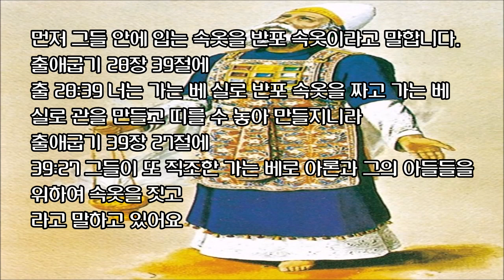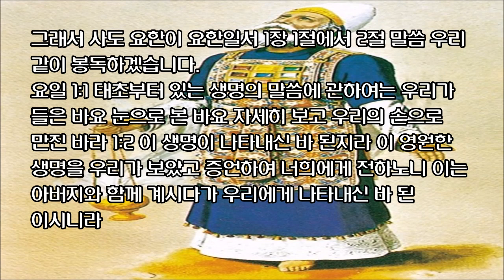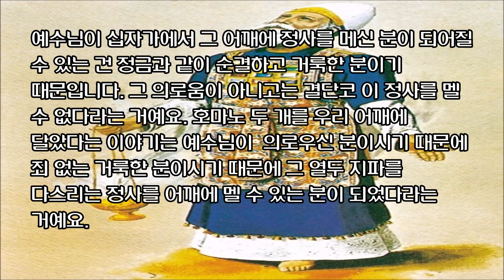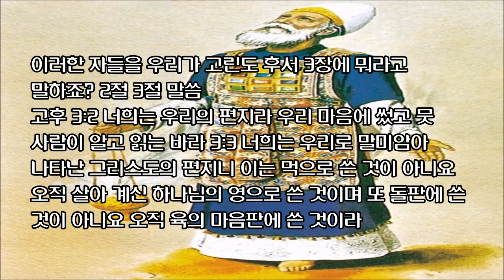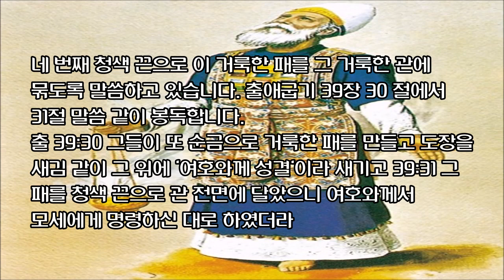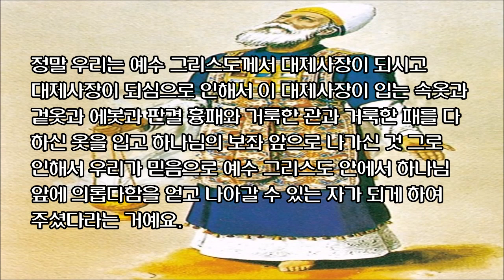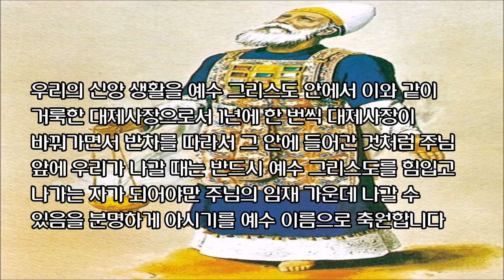[자막영상] 성막에 감추어진 비밀 (9) 제사장과 대제사장이 입는 옷에 숨겨진 의미 (출 28장) by 뉴저지 Jesus Lover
신 28:1 너는 이스라엘 자손 중 네 형 아론과 그의 아들들 곧 아론과 아론의 아들들 나답과 아비후와 엘르아살과 이다말을 그와 함께 네게로 나아오게 하여 나를 섬기는 제사장 직분을 행하게 하되
28:2 네 형 아론을 위하여 거룩한 옷을 지어 영화롭고 아름답게 할지니
28:3 너는 무릇 마음에 지혜 있는 모든 자 곧 내가 지혜로운 영으로 채운 자들에게 말하여 아론의 옷을 지어 그를 거룩하게 하여 내게 제사장 직분을 행하게 하라
28:4 그들이 지을 옷은 이러하니 곧 흉패와 에봇과 겉옷과 반포 속옷과 관과 띠라 그들이 네 형 아론과 그 아들들을 위하여 거룩한 옷을 지어 아론이 내게 제사장 직분을 행하게 하라
28:5 그들이 쓸 것은 금 실과 청색 자색 홍색 실과 가늘게 꼰 베 실이니라
28:6 그들이 금 실과 청색 자색 홍색 실과 가늘게 꼰 베 실로 정교하게 짜서 에봇을 짓되
28:7 그것에 어깨받이 둘을 달아 그 두 끝을 이어지게 하고
28:8 에봇 위에 매는 띠는 에봇 짜는 법으로 금 실과 청색 자색 홍색 실과 가늘게 꼰 베 실로 에봇에 정교하게 붙여 짤지며
28:9 호마노 두 개를 가져다가 그 위에 이스라엘 아들들의 이름을 새기되
28:10 그들의 나이대로 여섯 이름을 한 보석에, 나머지 여섯 이름은 다른 보석에 새기라
28:11 보석을 새기는 자가 도장에 새김 같이 너는 이스라엘 아들들의 이름을 그 두 보석에 새겨 금 테에 물리고
28:12 그 두 보석을 에봇의 두 어깨받이에 붙여 이스라엘 아들들의 기념 보석을 삼되 아론이 여호와 앞에서 그들의 이름을 그 두 어깨에 메워서 기념이 되게 할지며
28:13 너는 금으로 테를 만들고
28:14 순금으로 노끈처럼 두 사슬을 땋고 그 땋은 사슬을 그 테에 달지니라
28:15 너는 판결 흉패를 에봇 짜는 방법으로 금 실과 청색 자색 홍색 실과 가늘게 꼰 베 실로 정교하게 짜서 만들되
28:16 길이와 너비가 한 뼘씩 두 겹으로 네모 반듯하게 하고
28:17 그것에 네 줄로 보석을 물리되 첫 줄은 홍보석 황옥 녹주옥이요
28:18 둘째 줄은 석류석 남보석 홍마노요
28:19 셋째 줄은 호박 백마노 자수정이요
28:20 넷째 줄은 녹보석 호마노 벽옥으로 다 금 테에 물릴지니
28:21 이 보석들은 이스라엘 아들들의 이름대로 열둘이라 보석마다 열두 지파의 한 이름씩 도장을 새기는 법으로 새기고
28:22 순금으로 노끈처럼 땋은 사슬을 흉패 위에 붙이고
28:23 또 금 고리 둘을 만들어 흉패 위 곧 흉패 두 끝에 그 두 고리를 달고
28:24 땋은 두 금 사슬로 흉패 두 끝 두 고리에 꿰어 매고
28:25 두 땋은 사슬의 다른 두 끝을 에봇 앞 두 어깨받이의 금 테에 매고
28:26 또 금 고리 둘을 만들어 흉패 아래 양쪽 가 안쪽 곧 에봇에 닿은 곳에 달고
28:27 또 금 고리 둘을 만들어 에봇 앞 두 어깨받이 아래 매는 자리 가까운 쪽 곧 정교하게 짠 띠 위쪽에 달고
28:28 청색 끈으로 흉패 고리와 에봇 고리에 꿰어 흉패로 정교하게 짠 에봇 띠 위에 붙여 떨어지지 않게 하라
28:29 아론이 성소에 들어갈 때에는 이스라엘 아들들의 이름을 기록한 이 판결 흉패를 가슴에 붙여 여호와 앞에 영원한 기념을 삼을 것이니라
28:30 너는 우림과 둠밈을 판결 흉패 안에 넣어 아론이 여호와 앞에 들어갈 때에 그의 가슴에 붙이게 하라 아론은 여호와 앞에서 이스라엘 자손의 흉패를 항상 그의 가슴에 붙일지니라
28:31 너는 에봇 받침 겉옷을 전부 청색으로 하되
28:32 두 어깨 사이에 머리 들어갈 구멍을 내고 그 주위에 갑옷 깃 같이 깃을 짜서 찢어지지 않게 하고
28:33 그 옷 가장자리로 돌아가며 청색 자색 홍색 실로 석류를 수 놓고 금 방울을 간격을 두어 달되
28:34 그 옷 가장자리로 돌아가며 한 금 방울, 한 석류, 한 금 방울, 한 석류가 있게 하라
28:35 아론이 입고 여호와를 섬기러 성소에 들어갈 때와 성소에서 나올 때에 그 소리가 들릴 것이라 그리하면 그가 죽지 아니하리라
28:36 너는 또 순금으로 패를 만들어 도장을 새기는 법으로 그 위에 새기되 '여호와께 성결'이라 하고
28:37 그 패를 청색 끈으로 관 위에 매되 곧 관 전면에 있게 하라
28:38 이 패를 아론의 이마에 두어 그가 이스라엘 자손이 거룩하게 드리는 성물과 관련된 죄책을 담당하게 하라 그 패가 아론의 이마에 늘 있으므로 그 성물을 여호와께서 받으시게 되리라
28:39 너는 가는 베 실로 반포 속옷을 짜고 가는 베 실로 관을 만들고 띠를 수 놓아 만들지니라
28:40 너는 아론의 아들들을 위하여 속옷을 만들며 그들을 위하여 띠를 만들며 그들을 위하여 관을 만들어 영화롭고 아름답게 하되
28:41 너는 그것들로 네 형 아론과 그와 함께 한 그의 아들들에게 입히고 그들에게 기름을 부어 위임하고 거룩하게 하여 그들이 제사장 직분을 내게 행하게 할지며
28:42 또 그들을 위하여 베로 속바지를 만들어 허리에서부터 두 넓적다리까지 이르게 하여 하체를 가리게 하라
28:43 아론과 그의 아들들이 회막에 들어갈 때에나 제단에 가까이 하여 거룩한 곳에서 섬길 때에 그것들을 입어야 죄를 짊어진 채 죽지 아니하리니 그와 그의 후손이 영원히 지킬 규례니라